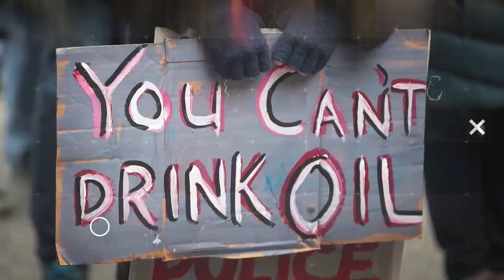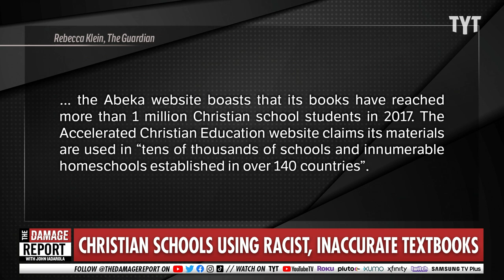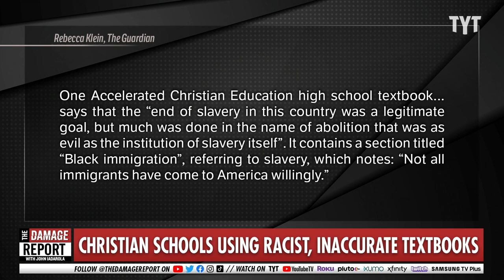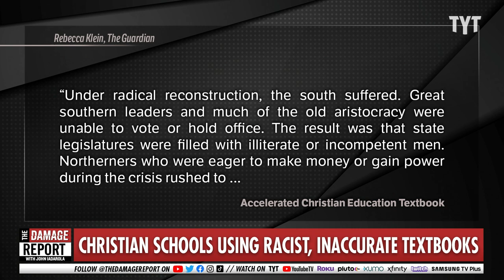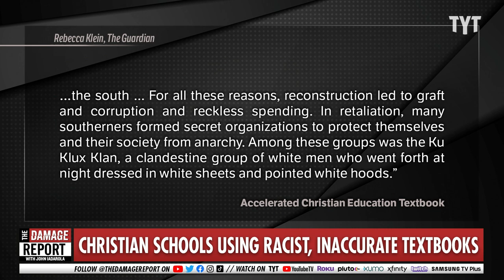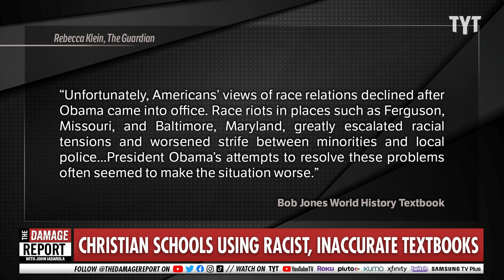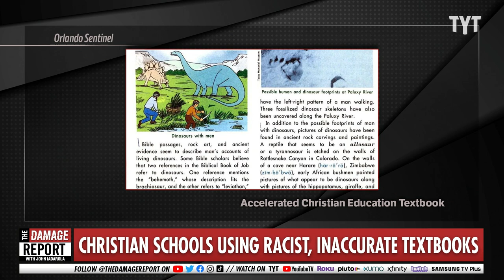Right-Wing Textbooks Are Embarrassingly STUPID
Check out the madness the right-wing wants to use to brainwash your kids. John Iadarola and Benjamin Carollo break it down on The Damage Report.

"One history textbook exclusively refers to immigrants as “aliens”. Another blames the Black Lives Matter movement for strife between communities and police officers. A third discusses the prevalence of “black supremacist” organizations during the civil rights movement, calling Malcolm X the most prominent “black supremacist” of the era.

Legislatures and boards of education around the US are currently engaging in acrimonious battles about how issues of race and equity are taught in public K-12 classrooms – the latest culture war in a decades-long fight around whose stories and contributions get highlighted in school. But largely left out of this conversation has been the education provided in private schools, thousands of which have quietly been excluding diverse voices and teaching biased versions of history for years."